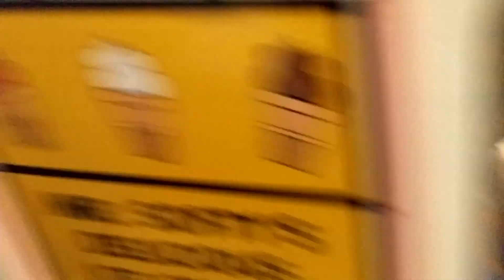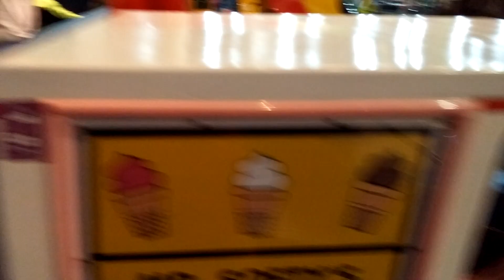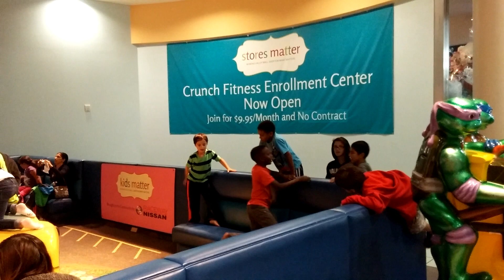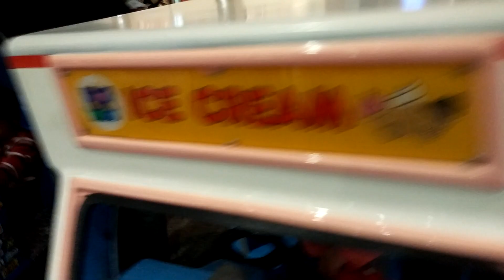Moreno Valley mall